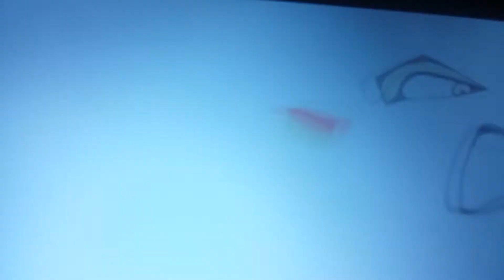Kopa's story crossover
Musically zoegordon12
                   Like:zoemlp22